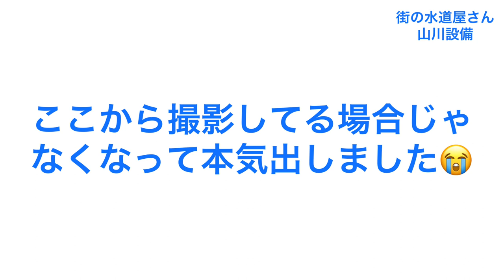土間排水口からメイン管をフレックスシャフトで清掃しました❣️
大阪市中央区心斎橋筋より【置き型のグリストラップ 流れが悪い】って依頼が舞い込んできました❣️

とりあえず土間排水口からメイン管をフレックスシャフトK9-102にて排水管清掃始めました😏